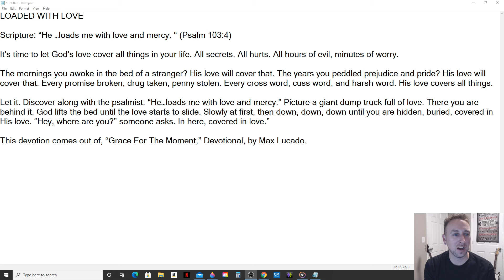Daily Manna Devotional - Loaded With Love (Max Lucado) 1/24/21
LOADED WITH LOVE

Scripture: “He …loads me with love and mercy. “ (Psalm 103:4)

It’s time to let God’s love cover all things in your life. All secrets. All hurts. All hours of evil, minutes of worry.

The mornings you awoke in the bed of a stranger? His love will cover that. The years you peddled prejudice and pride? His love will cover that. Every promise broken, drug taken, penny stolen. Every cross word, cuss word, and harsh word. His love covers all things.

Let it. Discover along with the psalmist: “He…loads me with love and mercy.” Picture a giant dump truck full of love. There you are behind it. God lifts the bed until the love starts to slide. Slowly at first, then down, down, down until you are hidden, buried, covered in His love. “Hey, where are you?” someone asks. In here, covered in love.”

This devotion comes out of, “Grace For The Moment,” Devotional, by Max Lucado.